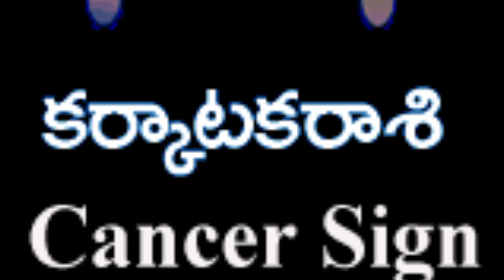ఈరోజు రాశిఫలాలు అలాగే మీ కుటుంబసభ్యుల మధ్య గొడవలు తొలిగిపోవదానికి ఇలా చేయండి